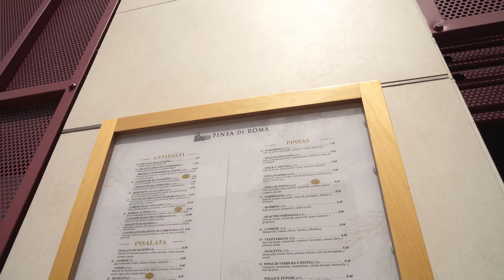Restaurante Pinsa Di Roma Cortes Valencianas - Presentacion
Presentación del Restaurante Pinsa di Roma en Valencia | Filmación Profesional

En este video, te llevamos a descubrir el encanto del restaurante Pinsa di Roma en el corazón de Valencia. Como videógrafo, me he encargado de capturar cada detalle de este lugar, desde su elegante ubicación hasta la maestría culinaria que ofrecen. Acompáñame a explorar el interior del restaurante, sus hermosos detalles de diseño y la cálida atmósfera que te recibe al cruzar la puerta.

El chef del restaurante también nos acompaña en este recorrido, mostrando su habilidad en la cocina al preparar un platillo especial, utilizando exclusivamente ingredientes frescos y naturales. Con tomas cuidadas y momentos cercanos, capturamos cómo el chef crea una experiencia culinaria que refleja la verdadera esencia de la comida italiana.

Este video es una ventana al mundo de Pinsa di Roma, un lugar donde la tradición italiana y el buen gusto se fusionan para ofrecer una experiencia gastronómica única. Si estás buscando disfrutar de la mejor Pinsa Romana en Valencia, ¡este es tu lugar!